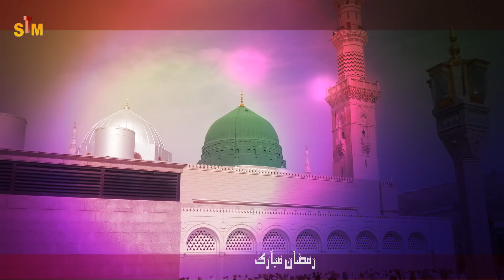Sidra Tul Muntaha New Kalam 2019 Maahe Ramzan Aya Hai سدرۃ المنتہی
Voice : Sidra Tul Muntaha

Ramadan/Ramzan Kalam Title Track 2019

We Hope You will like this beautiful Kalam or Ramadan with voice of Sidra Tul Muntaha,

For More Page Contact Links

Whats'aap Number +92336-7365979